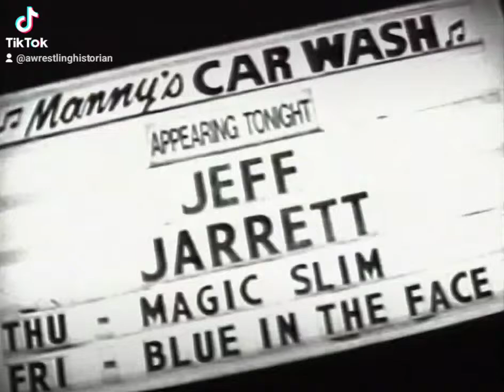Jeff Jarrett - With My Baby Tonight (Official Video)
7/1/1995

Double J's music video by Redeye Productions. Ain't he great?